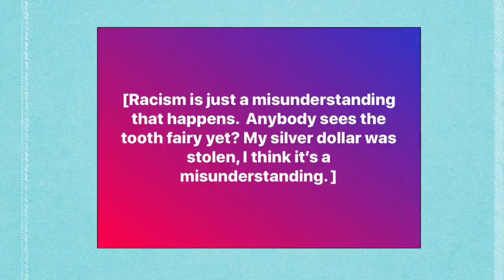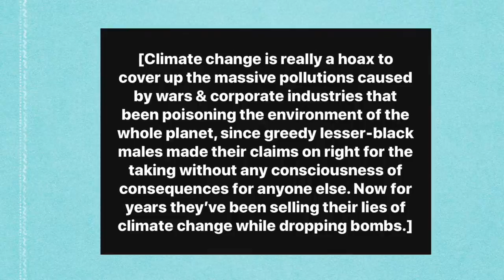Poetic Scribe 10